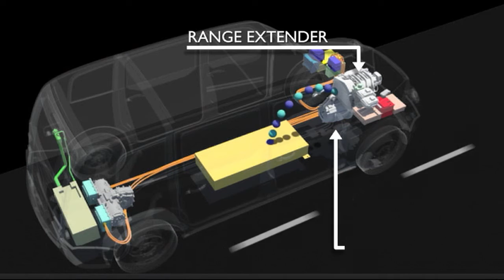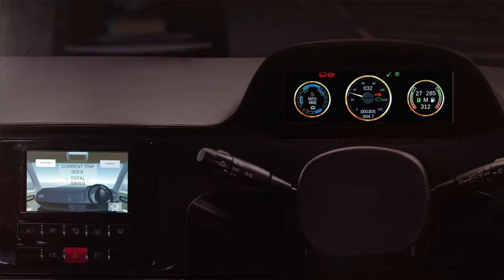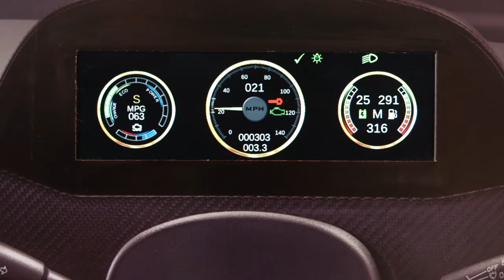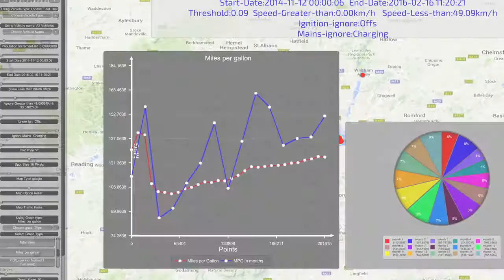Digi and Frazer-Nash Team up to Create Cleaner, Greener Transport for London Metrocabs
Frazer-Nash is tapping the power of the Digi International® ConnectCore® 6 System-on-Module to drive the powertrain, instrumentation, and passenger displays for London Metrocabs, the only zero-emissions-capable fleet of black cabs in London. In this video, you’ll hear how Frazer-Nash lowered its development costs and improved its software throughput from one project a year to 15 projects per year.